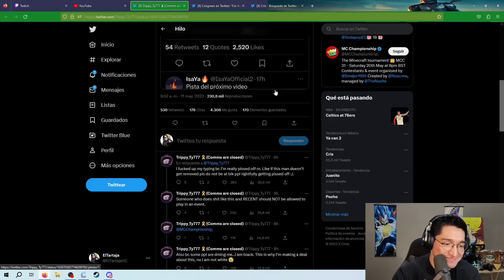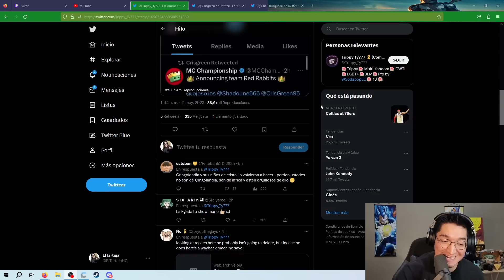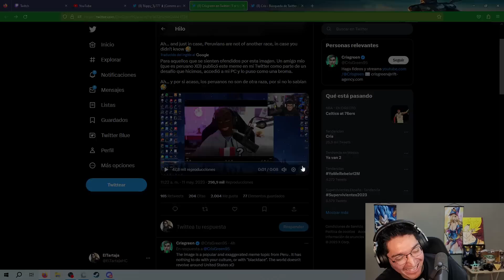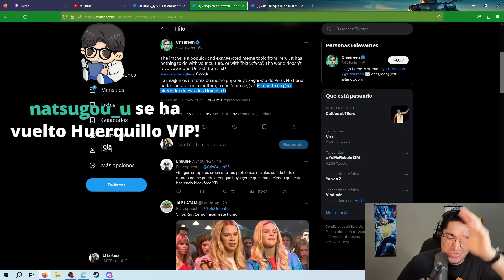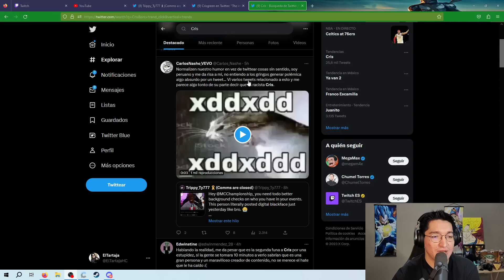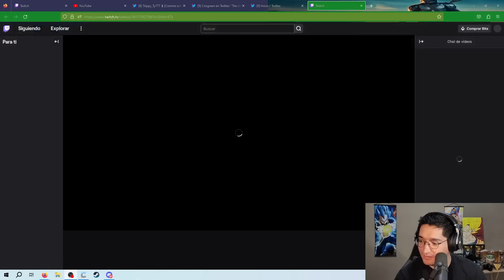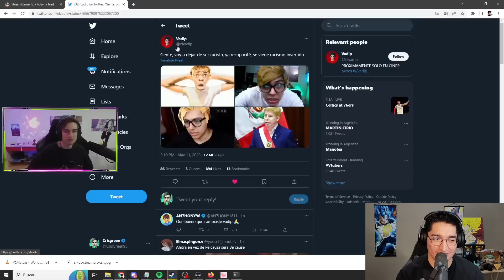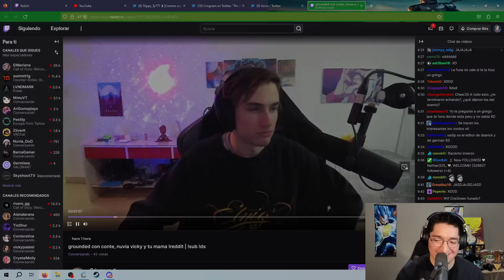CRISGREEN FUNADO POR HACER BLACKFACE! TERRIBLE :(